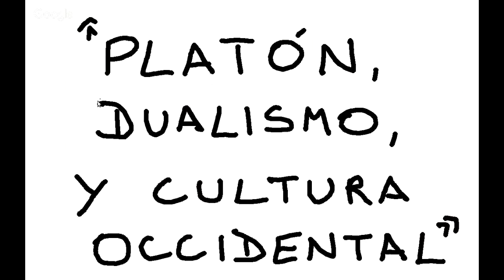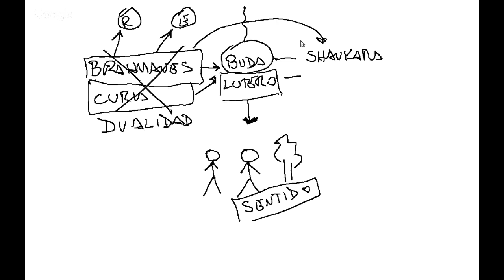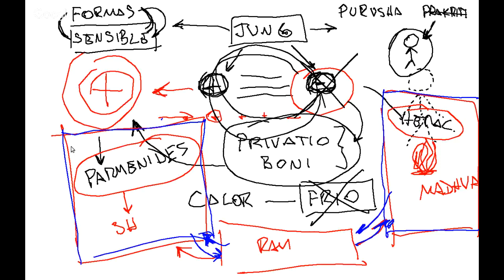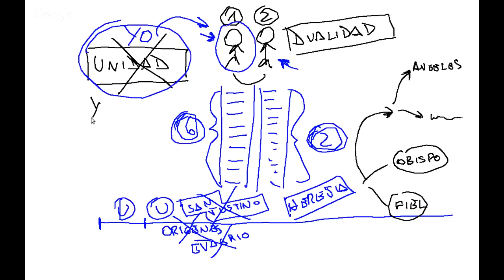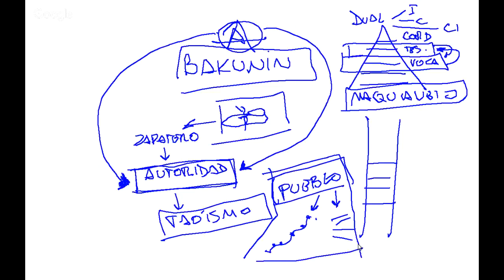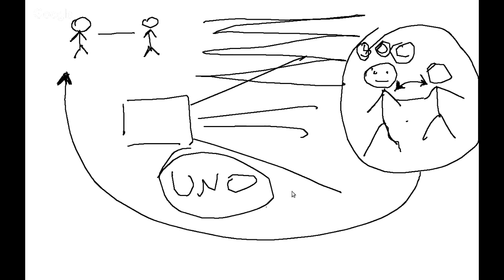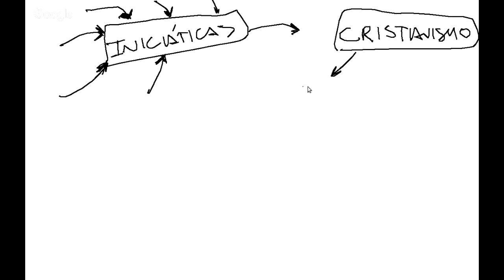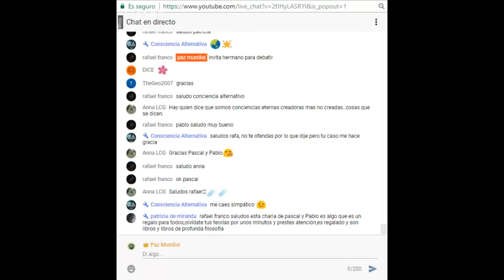Platón, Dualismo y Cultura Occidental - Entrevista de Pascal a Pablo Veloso